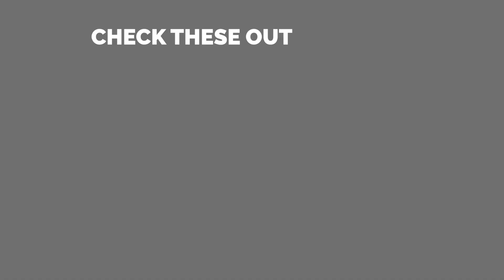Deejay is looking Great! - Street Fighter 6 Gameplay